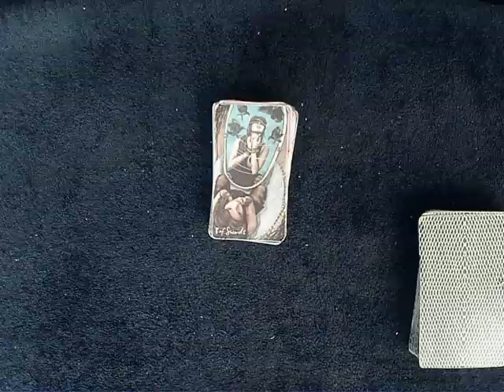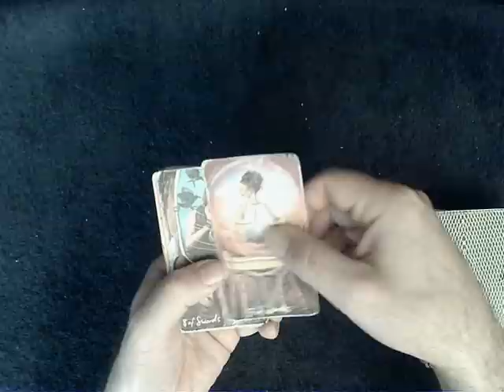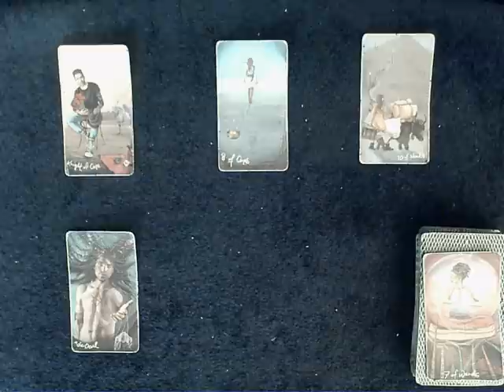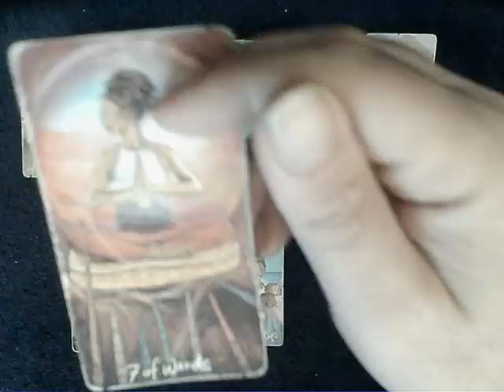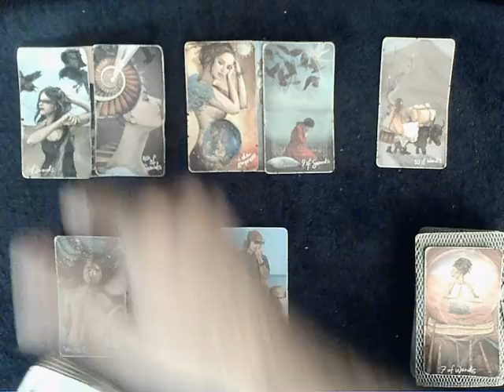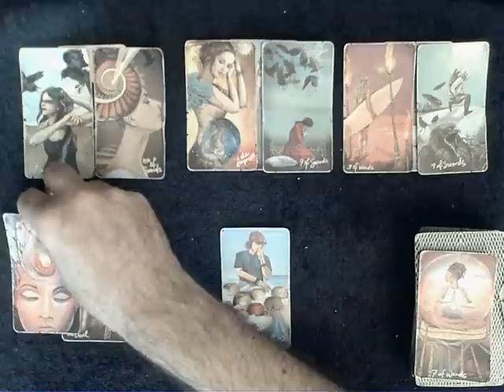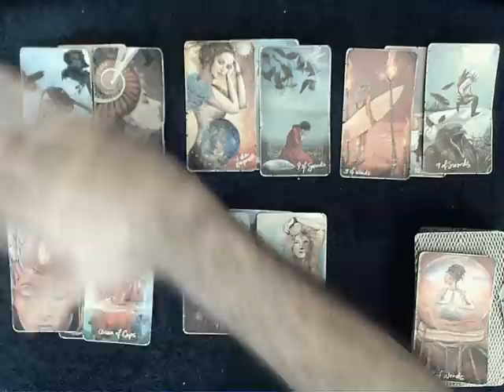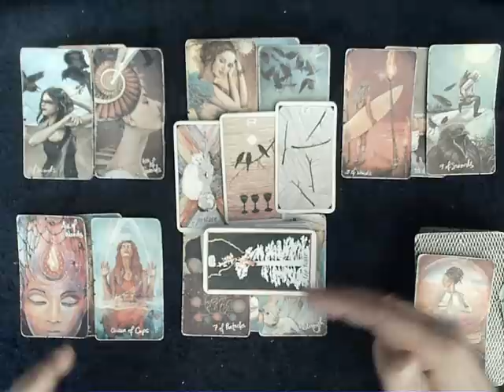Pisces Energies Update - A soulmate is FAR MORE Obsessed with you & the connection than you realize!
Comments are always off on this channel to conserve my energy a bit but you're always welcome to come say hello on Twitter